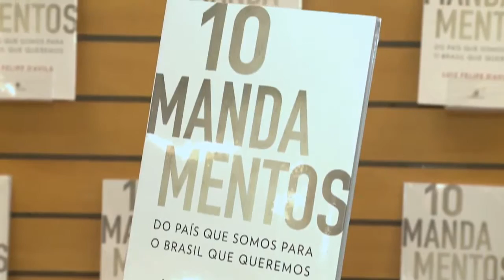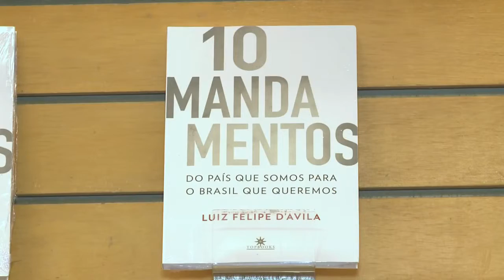[26.09.2017] Programa Pedro Alcântara - Saraiva - Lançamento Livro 10 Mandamentos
Conferimos o lançamento do Livro "10 Mandamentos" do autor Luiz Felipe d'Avila na Saraiva.